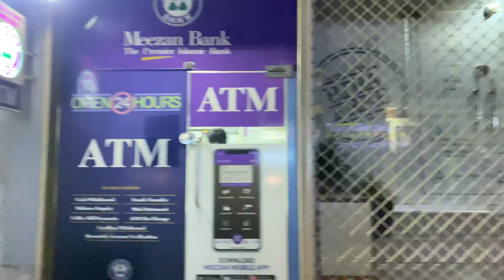Aj Match ma Larai ho gaii 🤬🤬| Full Fighting Match | Abdulls Vlog